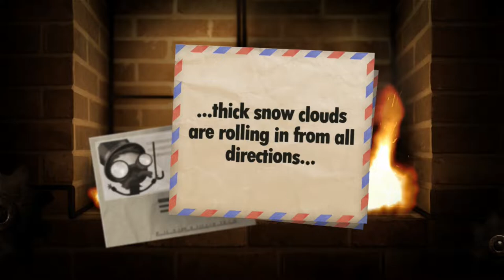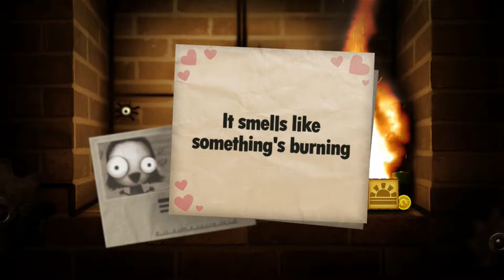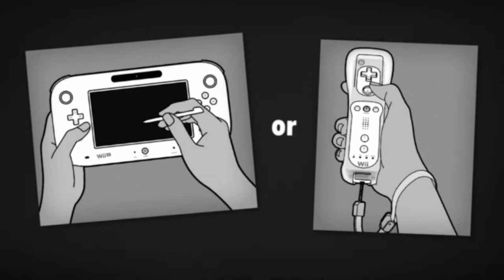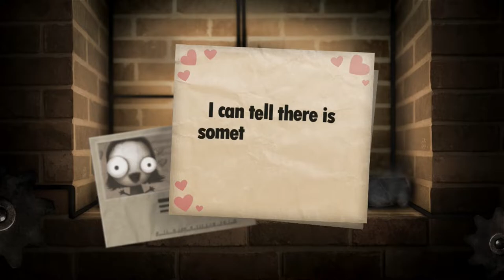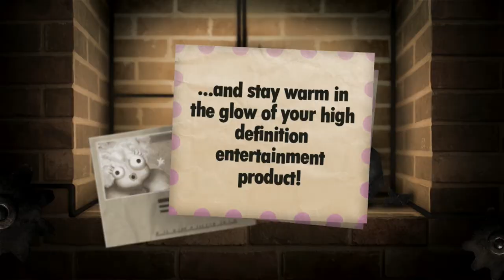Little Inferno (Wii U) - Review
From the minds behind World of Goo, Little Inferno seems like a simple concept - but is there more than meets the eye on this Wii U indie?

All Games. All Eras. In Context.

Follow me @Steadysphere
Follow TPE @PixelEmpire

Thank you to TriptheConsole for my theme music.
"Full permission given for unrestricted use by you and you only in any project you wish. copyright @8bitToNow/TripTheConsole"